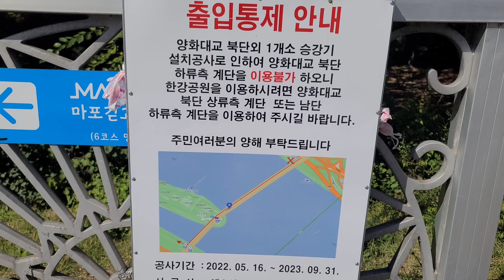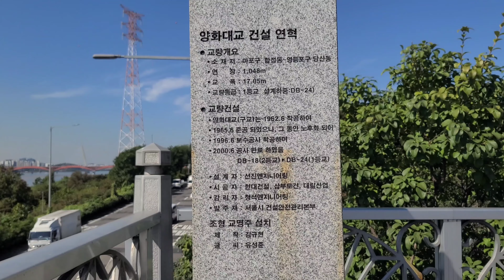(한강의 다리)양화대교 가는길